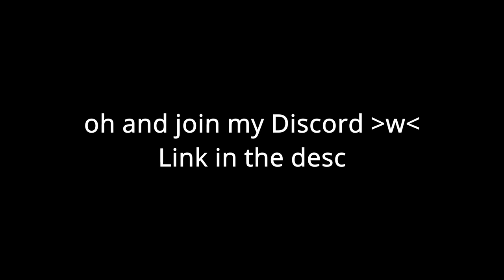Cursed Gun Images.....